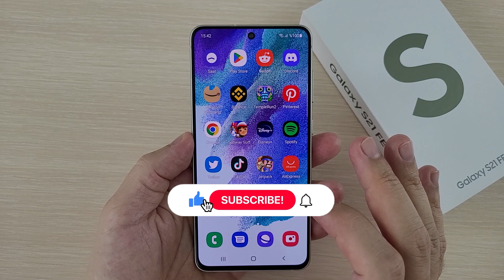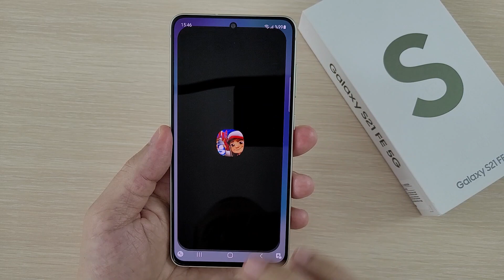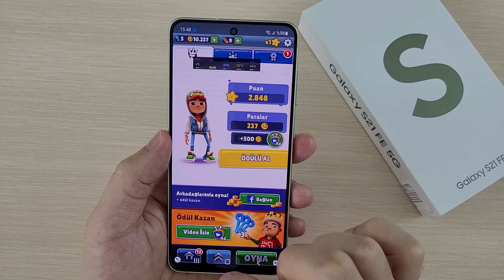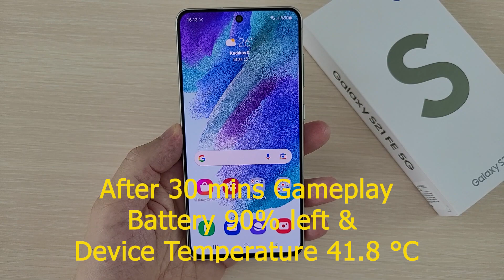Samsung S21 FE 5G Gaming Test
Samsung Galaxy S21 FE 5G Gaming Test

Top On Sale Product Recommendations! Samsung Galaxy S21 FE phone, White (White) 5G. 128 GB internal memory, 6 GB RAM. Dynamic AMOLED Display 2